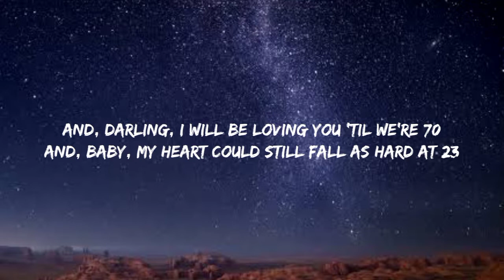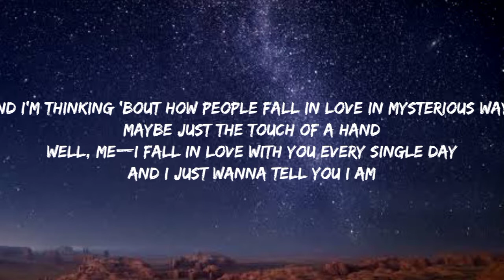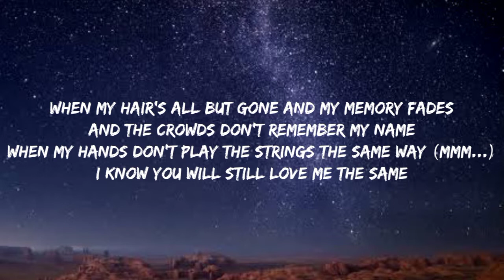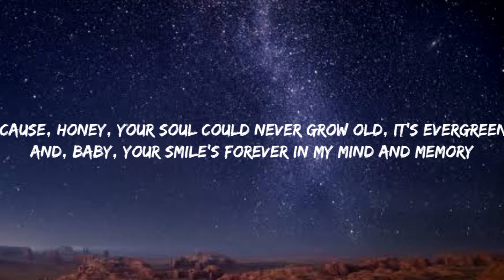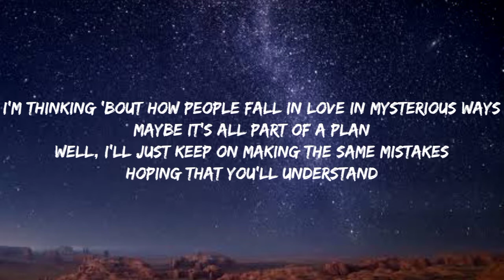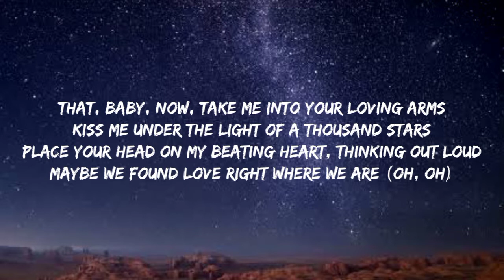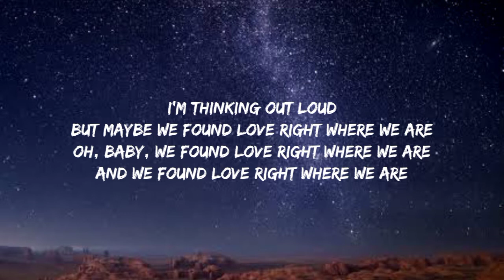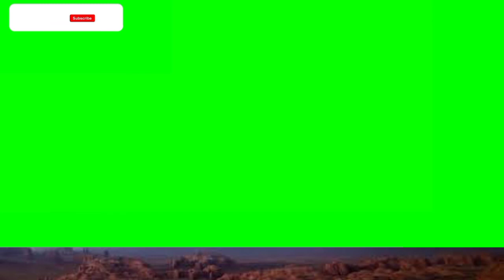Ed Sheeran - Thinking Out Loud (Lyrics)